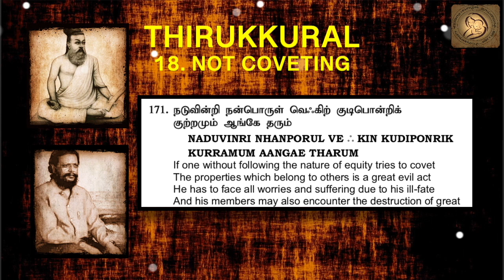0171 : Thirukkural in English - Chapter 18 - NOT COVETING